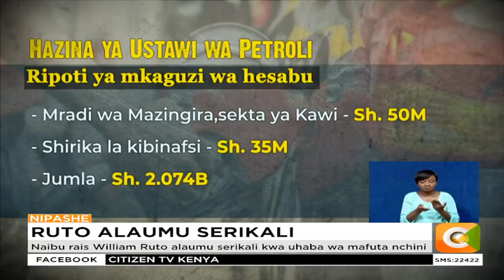Naibu rais William Ruto alaumu serikali kwa uhaba wa mafuta nchini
Ruto akashifu hatua ya serikali kutoa pesa za bajeti ya ziada kwa hali
Naibu rais asema serikali ilifahamu kuwa hali hii ingeshuhudiwa nchini
Naibu rais asema serikali imetumia visivyo pesa za hazina ya mafuta